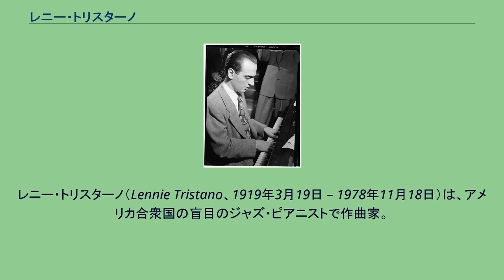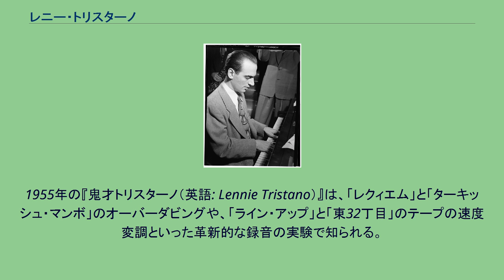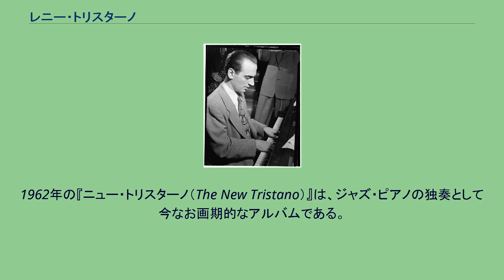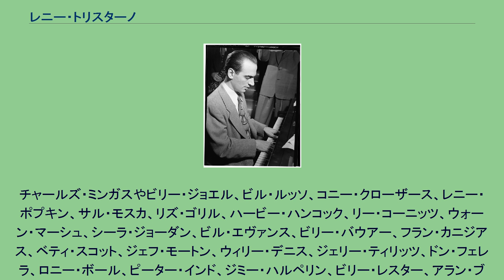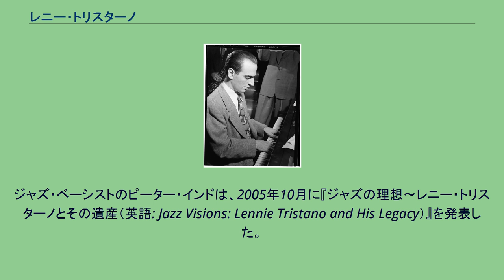レニー・トリスターノ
レニー・トリスターノ（Lennie Tristano、1919年3月19日 – 1978年11月18日）は、アメリカ合衆国の盲目のジャズ・ピアニストで作曲家。
演奏家としては、クール・ジャズやビバップ、ポスト・バップ、アヴァンギャルド・ジャズのジャンルで活動した。
ジャズの歴史においてはいささか過小評価されてはいるが、即興演奏家としては、顕著な独創性や驚異的な活動ゆえに、通のジャズ愛好家から長らく称賛されてきた。
さらに教師として、リー・コーニッツやビル・エヴァンスらを通じてジャズ界に抜本的な影響を与えてきた。
シカゴにおいて、アヴェルサからのイタリア系移民の家庭に生まれる。
本名はレナード・ジョゼフ・トリスターノ（Leonard Joseph Tristano）。
幼少期に失明したが、十代になる前からピアノと音楽理論を学び、1943年にシカゴ・アメリカ音楽院を修了した。
ジャズへの関心から1946年にニューヨーク・シティに転居した。
トリスターノは、和声法についての高度な理解力によって、同時代のビバップ運動をさらに上回る複雑な音楽様式に辿り着いたが、本人は常々、チャーリー・パーカーやバド・パウエルから大きな影響を受けていると公言して憚らなかった。
トリスターノの様式に影響したその他の人物は、初期の録音からも明らかなように、ナット・キング・コールとアート・テイタムである。
トリスターノとその一派は、主流派であるビバップ・ジャズに傾倒していたにもかかわらず、パーカーやディジー・ガレスピーらビバップの旗手たちとは、たまにしか演奏や録音を行わなかった。
「トリスターノ派」は、しばしば「クール・ジャズ」と定義されてビバップと対照されてきたが、とはいえこのような呼び方はトリスターノ流の音楽様式を、1950年代の西海岸のクール・ジャズのような無関係な様式と一緒くたにする惧れがある。
トリスターノの初期の録音の中で最も重要なものは、門弟のサクソフォン奏者、リー・コーニッツとウォーン・マーシュとの六重奏による1949年の録音である。
伝統的な構成によるたくさんの楽曲の録音が済むと、トリスターノはグループに、「イントゥイション」と「ディグレッション」の2曲を録音させた。
どちらの曲も、旋律や和声進行、リズムが予め定まっていない、完全な即興演奏であった。
そのためこの2曲は、「フリー・ジャズ」や「フリー・インプロヴィゼイション」の最初の実例としてしばしば言及されている。
1953年の『デセント・イントゥ・ザ・メールストローム』の録音は、オーバーダビングの実験として、とりわけ重要である。
荒削りな無調の楽曲は、セシル・テイラーやボラー・バーグマンのずっと後年の作風に先鞭をつけている。
トリスターノがアトランティック・レコードから発表した2枚の重要なアルバムは、今でも代表作として名高い。
1955年の『鬼才トリスターノ（英語: Lennie Tristano）』は、「レクィエム」と「ターキッシュ・マンボ」のオーバーダビングや、「ライン・アップ」と「東32丁目」のテープの速度変調といった革新的な録音の実験で知られる。
第2部は、リー・コーニッツを従えた、クラブにおける紛れもないギグである。
「レクィエム」は、今は亡きチャーリー・パーカーへのトリビュートである。
深みのあるブルースの感覚で名高いが、このような表現様式は、いつものトリスターノのものとは違っている。
ただし、最も重要な作品は「ライン・アップ」である。
うねうねと果てしなく続く、奇妙な旋律の即興は、「オール・オブ・ミー」の変奏に基づいて申し分なく展開されるが、驚くべきことにちょうど3分半で終わってしまう。
1962年の『ニュー・トリスターノ（The New Tristano）』は、ジャズ・ピアノの独奏として今なお画期的なアルバムである。
今回はオーバーダビングが使われてはいないけれども、構想にまったく隙がない。
とりわけ古典的な『Gマイナー・コンプレックス』は、「ユード・ビー・ソー・ナイス・トゥ・カム・ホーム・トゥ」の変奏に基づいている。
トリスターノはジャズ・ベース奏者の伴奏法を左手で真似しているが、その手法は目立っており、しばしば模倣された。
左手の旋律線と、右手の驚くほど広がる旋律線との組み合わせは対位法的な趣向で処置され、バッハに...